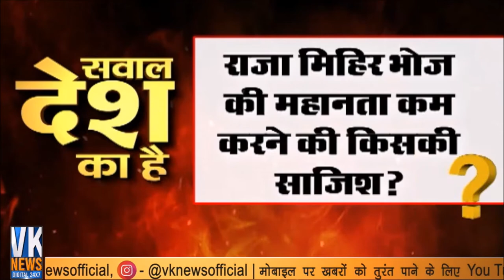मिहिर भोज के सम्मान पर विरोध क्यों ? मिहिर भोज का इतिहास